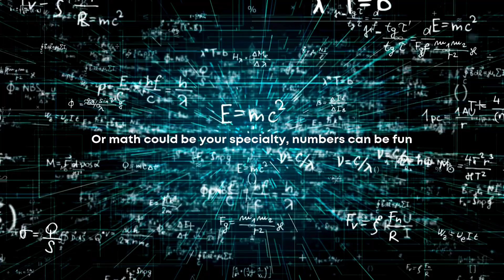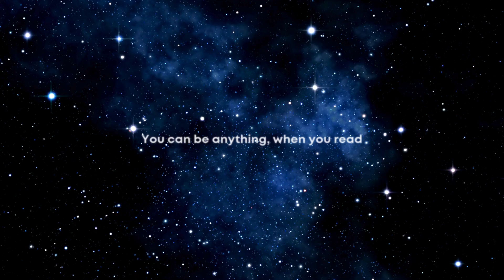S.T.E.A.M. Race to Space Reading Challenge theme song - Read, Read, Read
They say every great journey begins with a single step. We say every great journey begins with a single BOOK and a catchy theme song!

Written by Kelly Fitzgerald & John Diggins for the S.T.E.A.M. Race to Space Reading Challenge